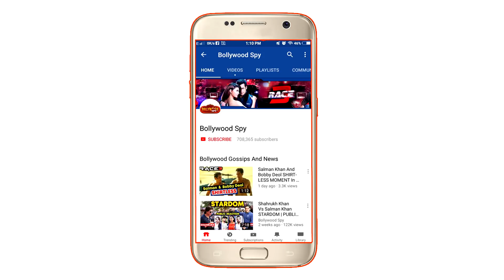Salman's Brother Arbaaz Khan ARRIVES At Thane Crime Branch In IPL Betting Scam